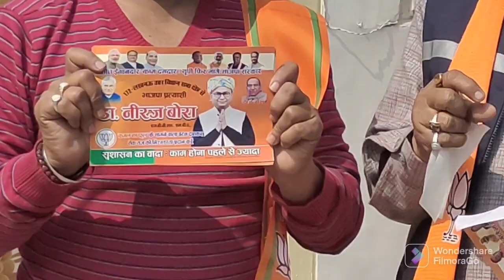UP Election BJP Dr Neeraj Bora Vlogs 4 Viral